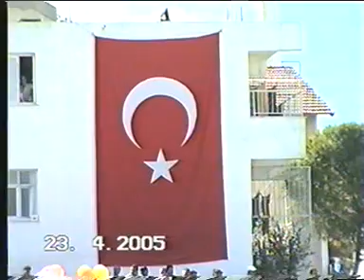63/1.BÖÜM=ZEYTİNDAĞ-23.Nisan ŞENLİKLERİ-23.04.2005.(75.00)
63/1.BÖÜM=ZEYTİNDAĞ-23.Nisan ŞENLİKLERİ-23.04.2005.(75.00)